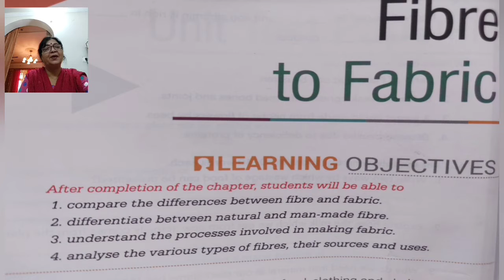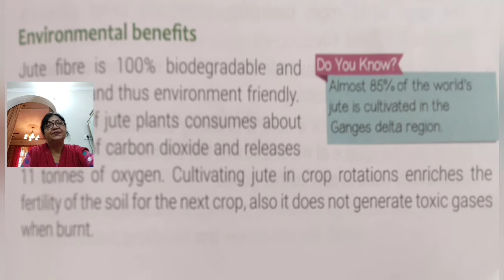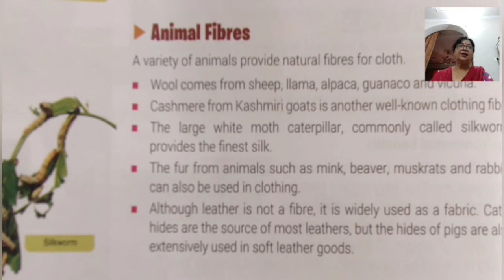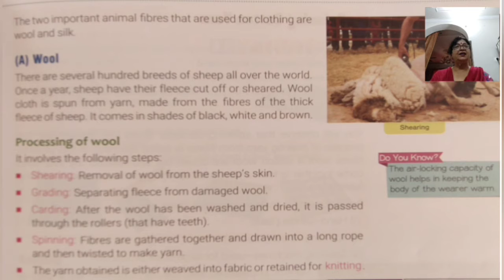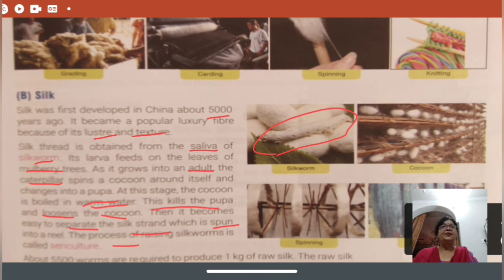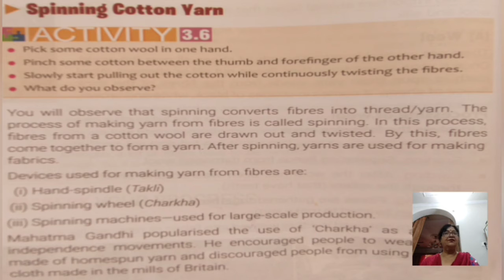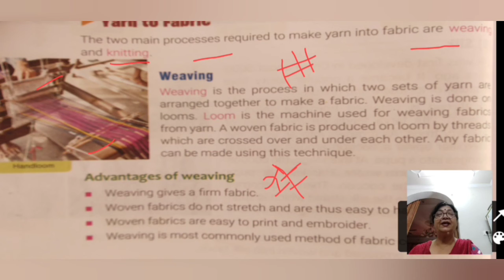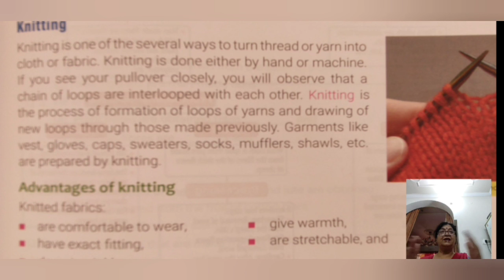Fibre to Fabric, part - II , class 6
Explanation by Usha Rustagi